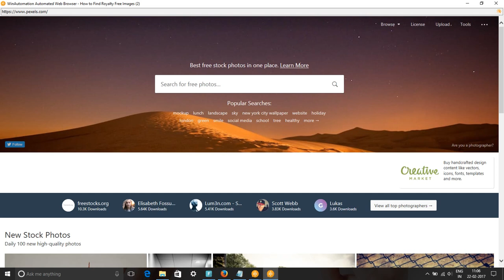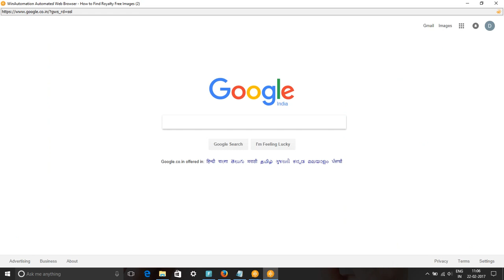Peace Praying Free Images & Stock Footage - Search Praying for Peace Royalty Free Images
In this video, we show you how to find royalty free images or HD stock footage for peace praying. We have used pixabay.com, pexels.com, google video and picture searches to find content for keyword peace praying pictures, images & SVG Graphics.
All these images and videos are released free of copyrights under Creative Commons CC0. Images of peace praying are free to download.